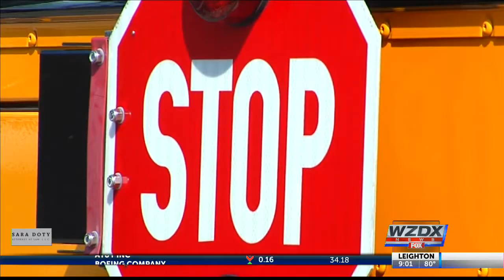Decatur SROs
The Decatur City School Board wants more resource officers - but there isn't enough funding.